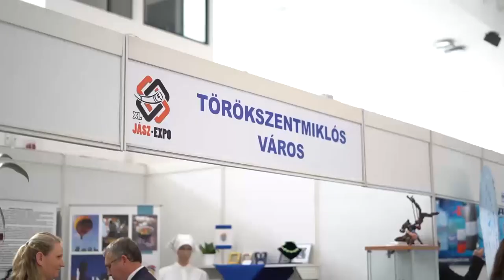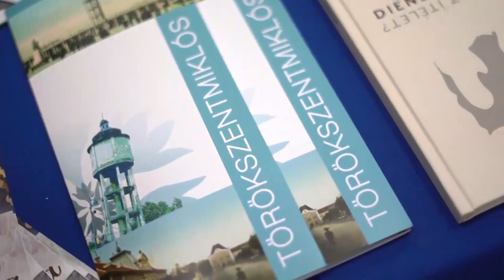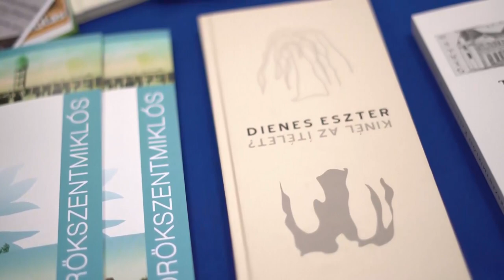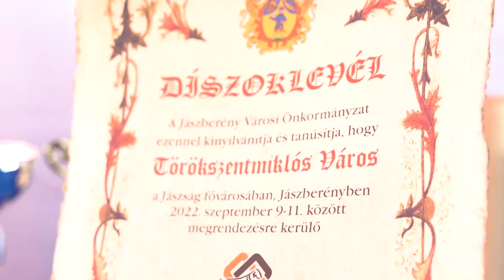HÍR18 - A JÁSZSÁG HÍRADÓJA - 2022.09.12.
Röviden híreinkből: Pénteken délután megnyitotta kapuit a Jászsági Gazdasági Napok keretében a XI. Jász-Expo és Vásár. A Jászsági Menedzser Klub Egyesület ünnepi estjén adták át a Honoris Maximus díjat. Egész napos program keretében ünnepelték a Jászberényi FC 10 éves évfordulóját.